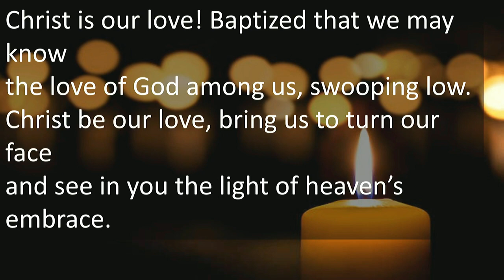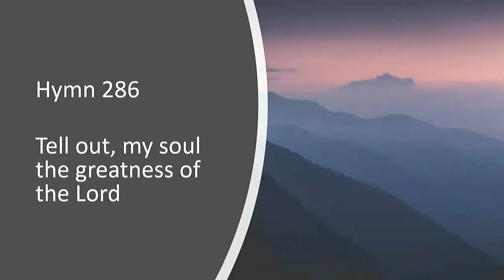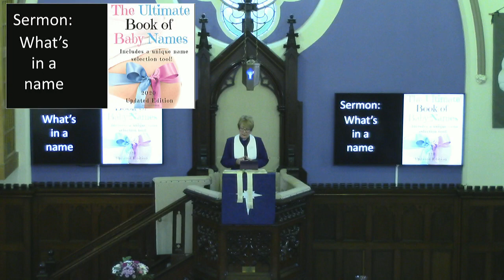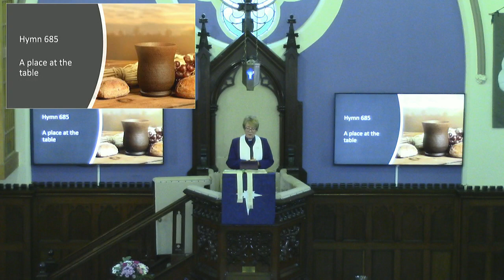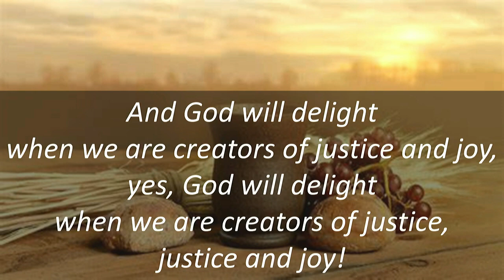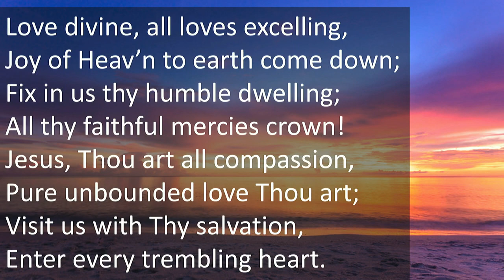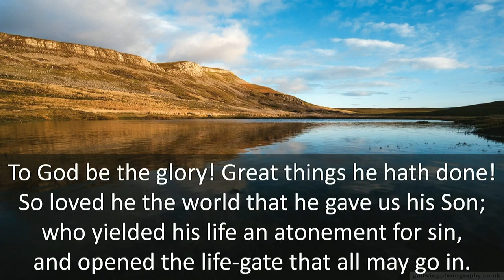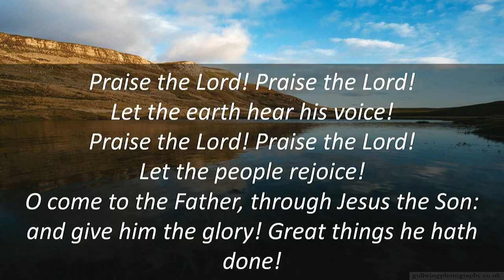Recording of Sunday Worship 05th December 2021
Sunday Worship including Sacrament of Communion 05th December 2021